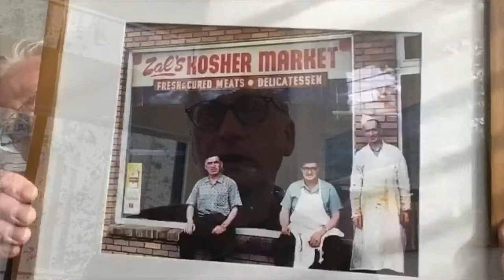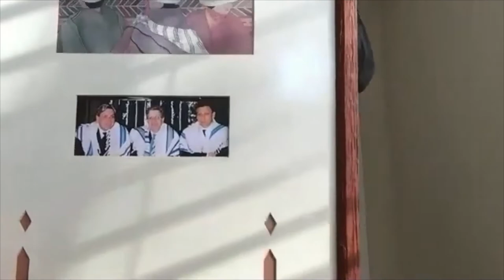Zalmanowitz Brothers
Barry, Danny, and Hal Zalmanowitz reminisce and reflect on growing up Jewish in Edmonton. Their family owned butcher shops Zal's and Edmonton Kosher Foods. They also discuss Beth Israel Synagogue (Oliver and current locations), the Talmud Torah (135th Street location and current), Beth Shalom Synagogue, the Chevra Kadisha, the Jewish Cemetery, Alexander Circle's fountain, and some places that no longer exists, like the Jewish Community Centre, Alberta Bakery, and Rubin’s Grocery.